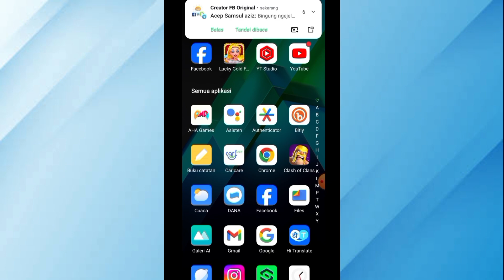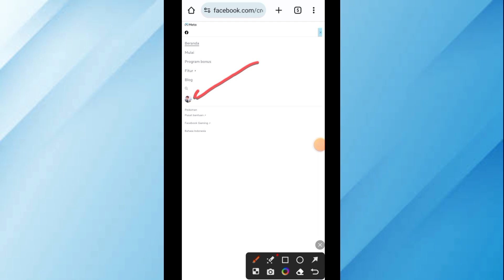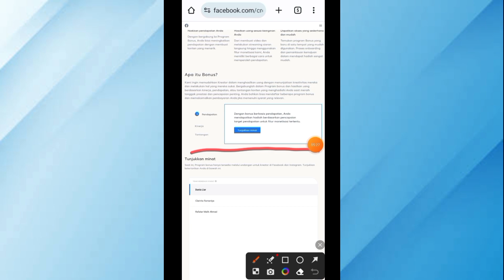TERBARU - CARA DAPAT FITUR BONUS - MONETISASI FACEBOOK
channel ini di buat untuk belajar bersama seputar mencari uang di facebook dan YouTube jadi jika teman-teman ingin belajar seputar Facebook dan YouTube bisa mengikuti channel TUTOR SANTUY INI.

semua isi video berdasarkan pengalaman dan sudah pernah saya buktikan jadi bisa teman-teman ikuti dan bisa di buktikan.

*pembahasan channel fokus*
~tutorial facebook monetisasi
~tutorial YouTube monetisasi

monetisasi fb,
monetisasi facebook,